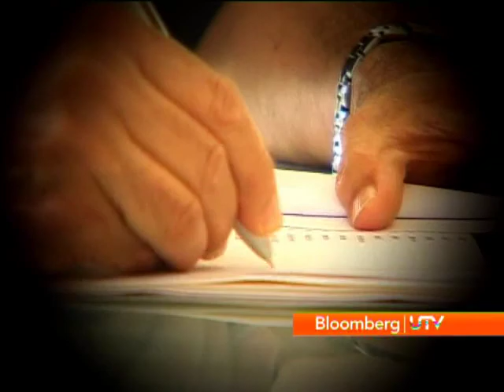Autocar Awards 2012 Jury Round 2 Part 1 | Autocar India